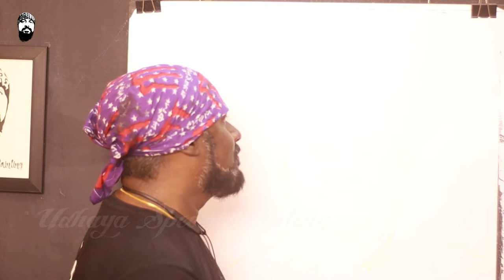How to Draw Rajesh M. Selva Indian film director - Udhaya Speed Painting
Rajesh M. Selva is an Indian film director and screenwriter, primarily working in Tamil cinema.